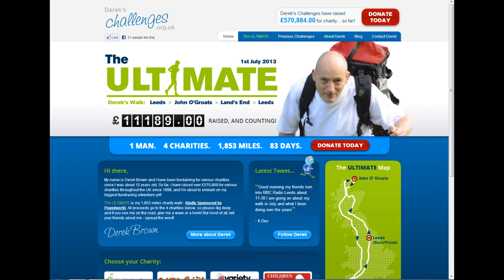Derek Brown on BBC Radio Leeds, Wes Butters, Supported by Poundworld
Poundworld has sponsored Derek Brown is due to set off on en epic walk the length on Britain, twice! Here is a BBC Radio Leeds interview with Derek on the Wes Butters Show, 6th December 2012.

Derek speaks about his difficult up-bringing, his daily challenges and previous fund raising efforts for charity.

for more Poundworld information and products.